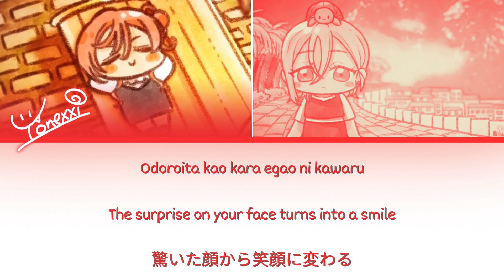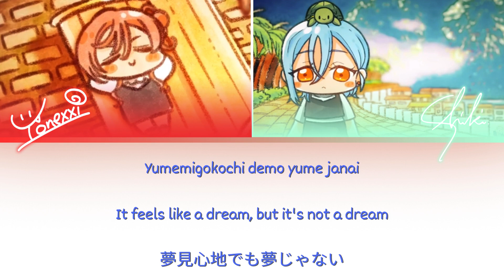Parade wa Itsumo-Mei Yoneme & Shiki Wakana- [FULL] (ROM/ENG/KAN) [LYRICS + COLOR CODED] Love Live!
Parade wa Itsumo (パレードはいつも lit. It's Always A Parade) is a song sung by Mei Yoneme and Shiki Wakana. It was used as an insert song for the Songs of Liella! segment exclusive to NHK-E Tele's initial broadcast of Love Live! Superstar!! Season 2 Episode 8 and Season 2 Episode 9.
It was released on October 26, 2022.

The song is written by Junko Miyajima, composed by Yasuhiro Obata, and arranged by Yuya Mori.